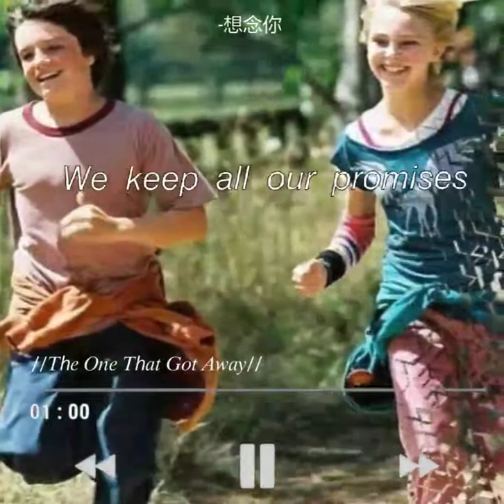𝘛𝘩𝘦 𝘖𝘯𝘦 𝘛𝘩𝘢𝘵 𝘎𝘰𝘵 𝘈𝘸𝘢𝘺 // 𝘉𝘳𝘪𝘦𝘭𝘭𝘦_𝘝𝘰𝘯_𝘏𝘶𝘨𝘦𝘭 (𝘊𝘰𝘷𝘦𝘳)